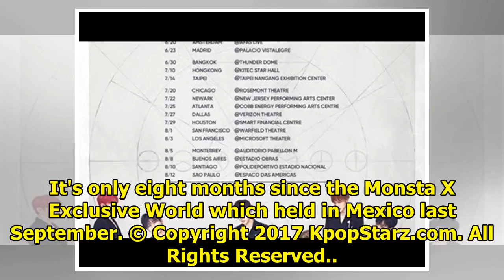Monsta X , 18 City World Tour From Seoul to South America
Group Monsta X opens the world tour in Seoul on 26th. The agency, Starship Entertainment, said Monst...